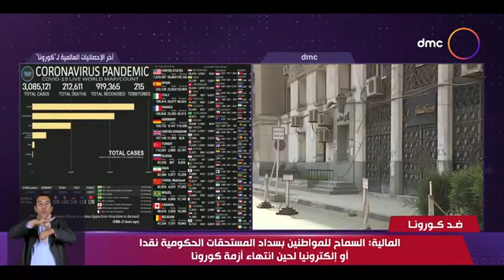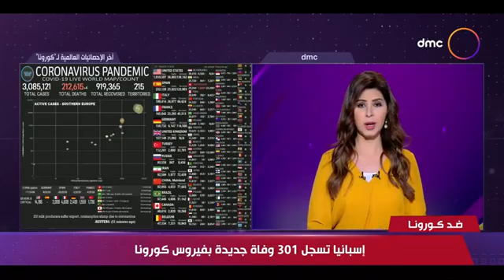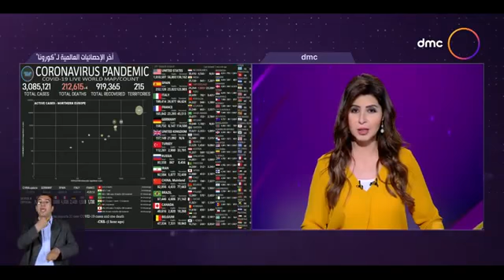ضد كورونا٠٠٠ أهم الاخبار العرببه والعالميه لفيروس كورونا